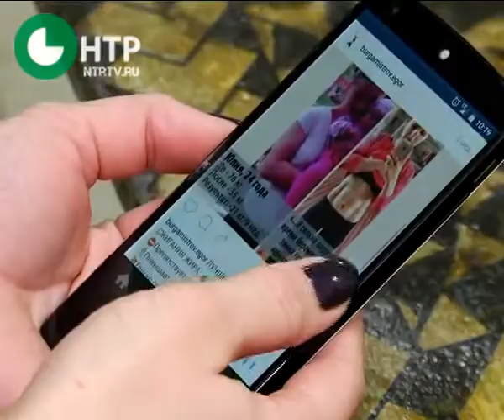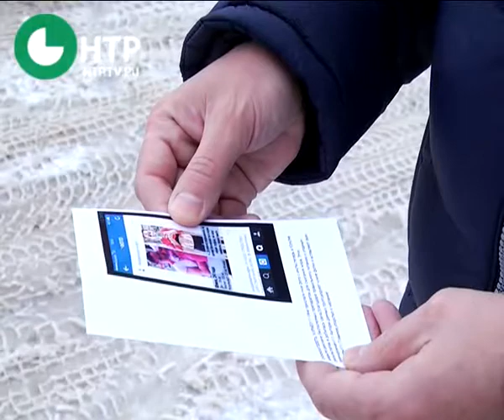Судится за фото